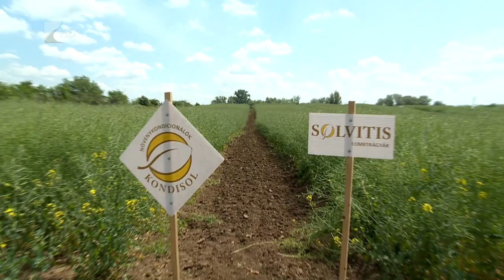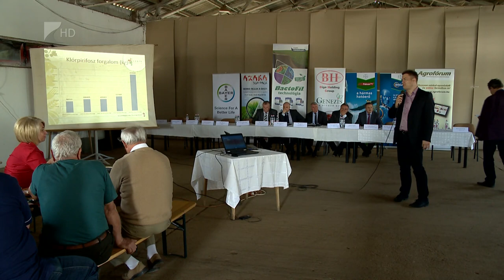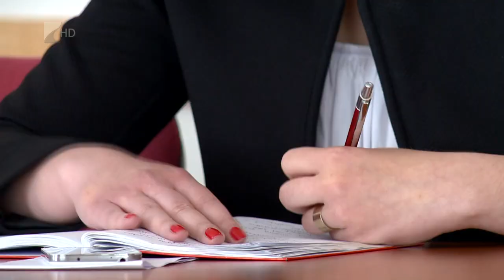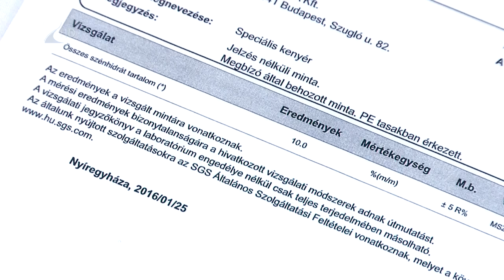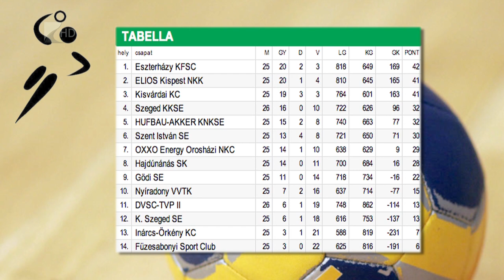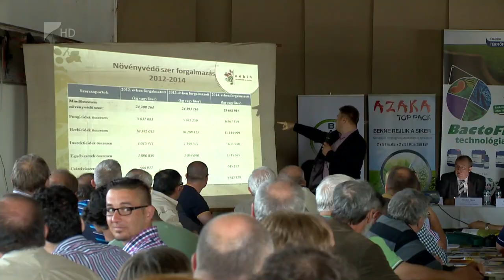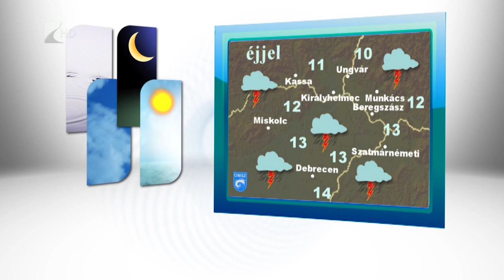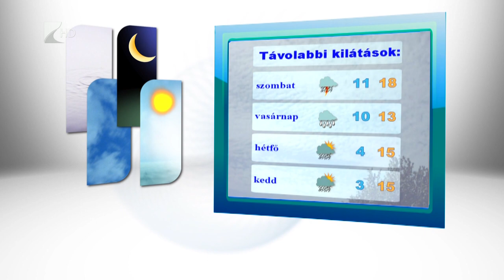Híradó 2016.05.12. - Kölcsey Tv